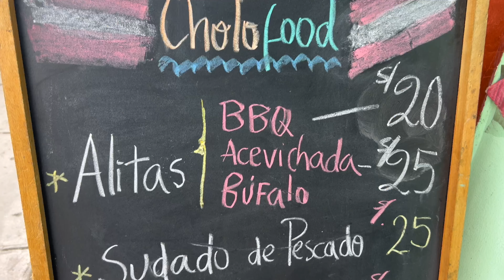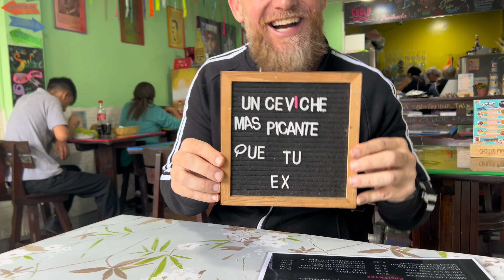GRINGO Se Hace CHOLO y Come CEVICHE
Direction de CHOLO FOODS
Jiron Costa Azul 275, Chorrillos 15064